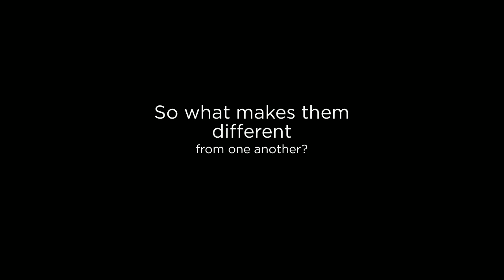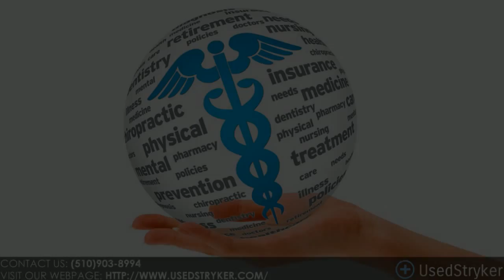The Difference Between Endoscopy, Arthroscopy, and Laparoscopy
When it comes to medical tools, there are various types of tools that a medical practitioner should familiarize himself with. Endoscopy, arthroscopy, and laparoscopy are some types of medical procedures that some people are having a hard time differentiating from each other.